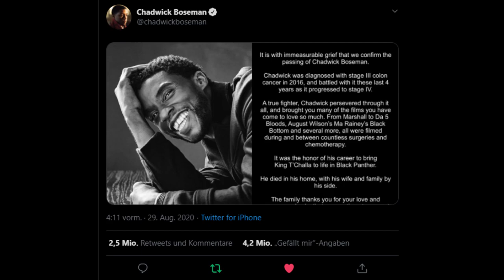Black Panther Star gestorben mit 43 Jahren! (Chadwick Boseman an Darmkrebs verstorben) 😰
Die traurige Nachricht erschüttert die Welt: Der Black Panther Star CHADWICK BOSEMAN ist heute Morgen an Darmkrebs verstorben. Er war erst 43 Jahre alt. Seit 4 Jahren kämpfte er mit dem Darmkrebs und zwischen seinen zahlreichen Operationen und Chemotherapien kam er in 4 Filmen als Black Panther auf die Leinwand. Er war ein wahrer Kämpfer, teilte seine Familie auf Twitter und Instagram mit.
Black Panther war der erste Superheldenfilm, welcher vor der Kamera und hinter der Kamera größtenteils mit schwarzen Akteuren und Akteurinnen besetzt wurde.
Chad hat nicht nur Hollywood verändert, sondern ganze Generationen. Er ist eine große Inspiration für viele junge Schwarze Amerikaner*innen.
Er war ein großartiger Schauspieler und wäre noch viel größer geworden.
Ich habe eine persönliche Verbundenheit zu den Black Panther Film und Chads Tod trifft mich auch.
Meine Gedanken und Gebete sind bei Boseman's Familie. Ruhe in Frieden Chadwick..